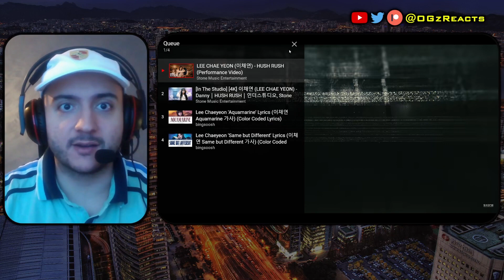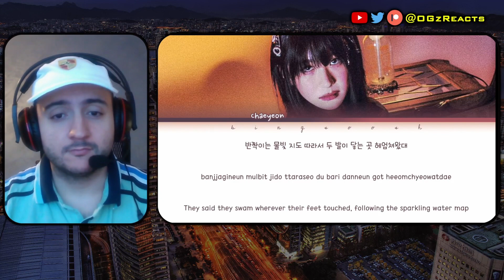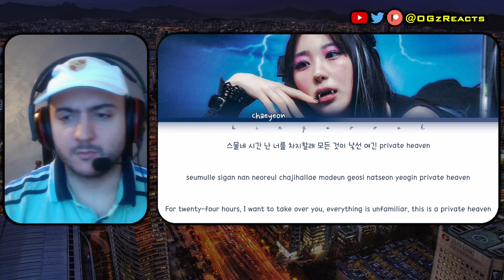LEE CHAEYEON (이채연) - 'HUSH RUSH' Album First Listen + 'Danny' Special Clip | REACTION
LEE CHAEYEON SOLO DEBUT ALBUM!

If you live in South Korea, you need a VPN to watch my PD48 videos unfortunately since they are getting blocked for that area.

Timestamps:
0:00 Intro
0:56 Hush Rush Special Performance Video
5:04 Danny Special Performance Clip
8:23 Aquamarine
12:21 Same but different